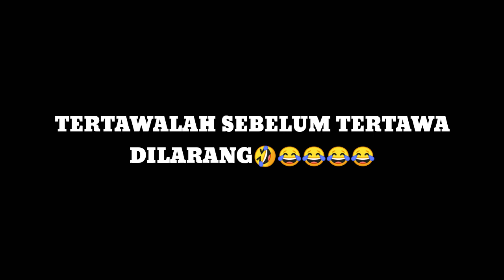Preman jadi gambel